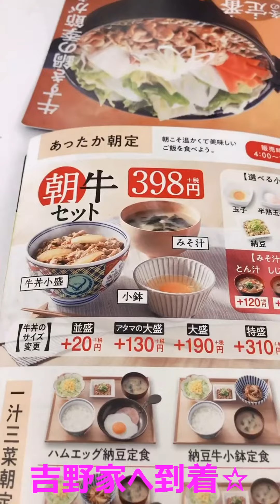ショコちゃん（トイプードル4歳）散歩 【吉野家編】 裏メニューを頼んでみました☆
ショコちゃん（トイプードル4歳）
☆僕らはみんな生きている。生きているから、細胞が生まれ変わり死に変わりして、死もまた我らなんだ。愛犬ショコラ(トイプードル4歳)との何気ない日常（34）【吉野家編】

フリー音源使用
imataku Music様

フリーBGM 「のんびり時間」 1時間耐久版作業用BGMです。

※BGMご使用の場合、規約確認の上ご自身での判断お願い致します。